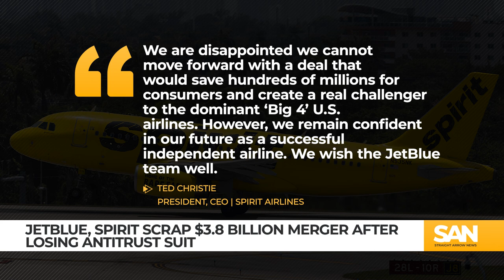JetBlue, Spirit ditch $3.8 billion budget airline deal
JetBlue Airways and Spirit Airlines announced the termination of their proposed $3.8 billion merger, a development nearly two years in the making. The decision follows a federal court’s move to block the merger, siding with the government’s antitrust lawsuit that argued the deal would reduce competition and eliminate Spirit as a low-cost travel option.